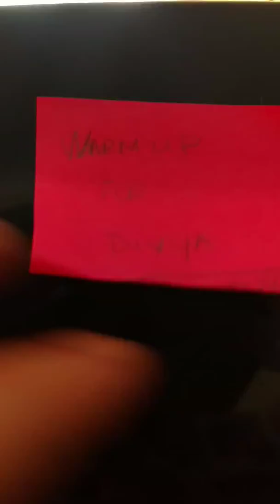Warm up for Divya R.